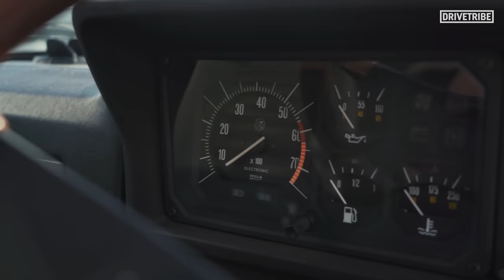I drove Jeremy Clarkson's Alfa Romeo and he wasn't happy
We recently headed up to Chipping Norton to film with Jeremy at his farm, so we thought it would be a great chance to get up close and personal with his beloved Alfa Romeo.

We received permission from Jeremy's partner, but after taking to the wheel, Mike quickly found out that we really needed to run it past Clarkson himself. Here's what happened...